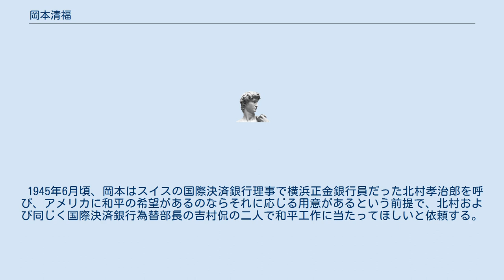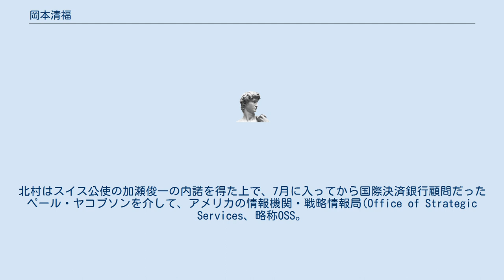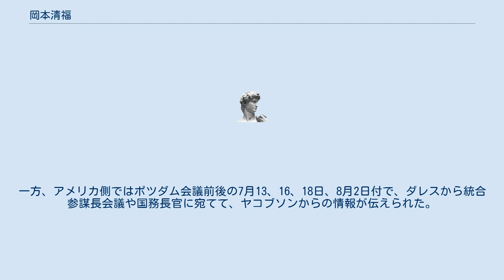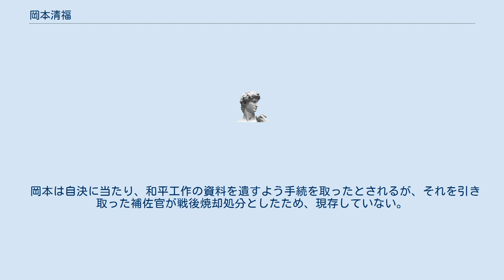岡本清福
岡本 清福（おかもと　きよとみ、1894年（明治27年）1月19日 - 1945年（昭和20年）8月15日）は日本の陸軍軍人。
1936年（昭和11年）の帝国国防方針改定の主務者（参謀本部作戦班長）。
 1945年6月頃、岡本はスイスの国際決済銀行理事で横浜正金銀行員だった北村孝治郎を呼び、アメリカに和平の希望があるのならそれに応じる用意があるという前提で、北村および同じく国際決済銀行為替部長の吉村侃の二人で和平工作に当たってほしいと依頼する。
北村はスイス公使の加瀬俊一の内諾を得た上で、7月に入ってから国際決済銀行顧問だったペール・ヤコブソンを介して、アメリカの情報機関・戦略情報局(Office of Strategic Services、略称OSS。
現在のCIA）でスイス支局長（ヨーロッパの責任者はロンドンにあるヨーロッパ総局のデイヴィッド・ブルース）だったアレン・ウェルシュ・ダレスと接触する（接触はヤコブソンが別個に両者と会う形でおこなわれた）。
ダレスからは、日本のしかるべき筋から降伏受諾についての公式な表明があれば、直接交渉の接触に必要な準備を取るという反応を得る。
これを受けて、岡本は7月18日に陸軍参謀総長の梅津美治郎宛に意見具申の電報を送ったとされる。
加瀬公使もこれを受けて（岡本の電報が東郷茂徳外務大臣にも渡っていることを前提に）、スイスにおけるダレスとの和平工作を説明する電報を外務省宛に送った。
しかし、岡本の電報は梅津の目に触れていなかった可能性が高く、外務省はソ連を介した和平交渉を最優先としていたため、この情報が生かされることはなかった。
一方、アメリカ側ではポツダム会議前後の7月13、16、18日、8月2日付で、ダレスから統合参謀長会議や国務長官に宛てて、ヤコブソンからの情報が伝えられた。
とりわけ8月2日付の報告では、岡本や加瀬が日本に和平を促す電報を打ったこと、「在スイス日本人グループ」（北村・吉村・加瀬らを指す）はポツダム宣言を戦争終結への道筋を示した文書と評価した電報を日本に打ったことが記されている。
彼らは日本政府が何らかの決断を下すことを期待していること、日本のラジオが伝える内容は士気を維持するための宣伝なので真に受けぬよう求めていること、公式回答はラジオでなければ何らかのチャネルで伝えられると見ていることが述べられている。
最後の報告に関しては、これをトルーマン大統領やバーンズ国務長官が読んだという証拠はない。
仮に彼らがその存在を知っていたとしても、トルーマンは日本が無条件降伏を拒否することを予期し、当初から交渉に応じる考えはなかったという見解も唱えられている。
 8月12日に「スイス公使館付武官」名で「天皇の御位置に関する各国の反響」という電報が陸軍省に届けられた。
この中にはアメリカ政府は民主的政府樹立のために天皇が障害とならないとみなしていることや、イギリスの元駐日大使であるロバート・クレイギーが「アメリカが日本国内の混乱を避けようとするなら、皇室の維持は絶対に必要」と語ったことなどが記されていた。
長谷川毅はこの情報は「武官から宮中に伝えられたと想定できる」としている。
 岡本は自決に当たり、和平工作の資料を遺すよう手続を取ったとされるが、それを引き取った補佐官が戦後焼却処分としたため、現存していない。